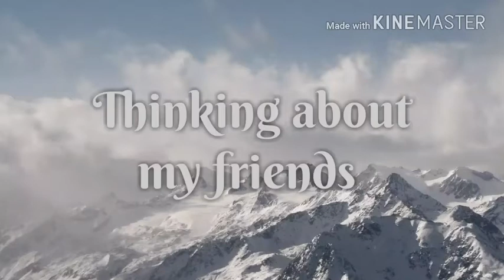Tujhse naraz nahi jindgi lost my friend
Har dua main saamil Tera pyaar hai
Bin Tere lamha bhi dushwaar hai

Kuch yu khatam krte ja rhe ho
Rasam-e-dosti hum se dost
Jaisy hum tumhein yaad hi na
Aayein gay phir kabhi..!!!